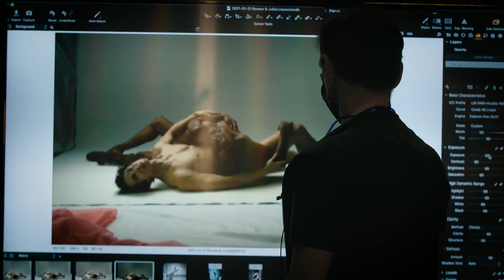Dans les coulisses de Roméo & Juliette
Roméo & Juliette prendra vie dans un spectacle époustouflant qui fera briller les 43 danseurs de la compagnie en mars 2022.

The purity of Romeo and Juliet’s love will come to life in a breathtaking show that will let the company’s 43 dancers shine. March 2022.

Vidéo : Patrick Peris
Danseurs : Kiara DeNae Felder & Hamilton Nieh
MUA : Sarah Ladouceur